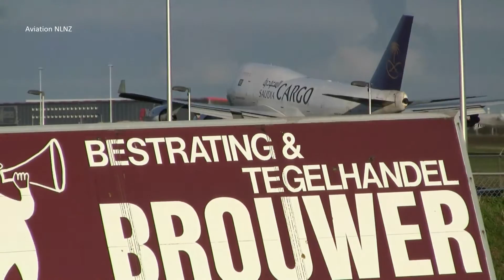Saudi Arabian Cargo ► Boeing 747-400F ► Landing ✈ Amsterdam Airport Schiphol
Airline: Saudi Arabian Cargo
Aircraft: Boeing 747-481(BDSF)
Registration: TC-ACF
Flight: Unknown
From: Frankfurt (FRA)
Airport: Amsterdam Airport Schiphol (AMS)
Date: 27 September 2015